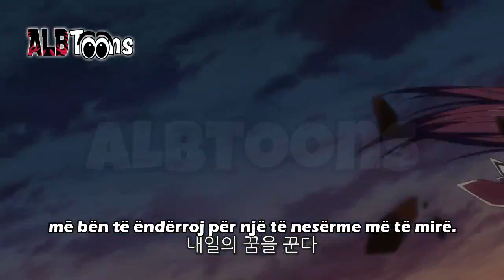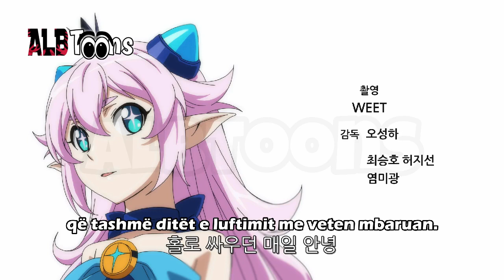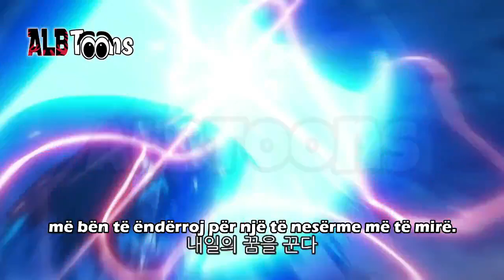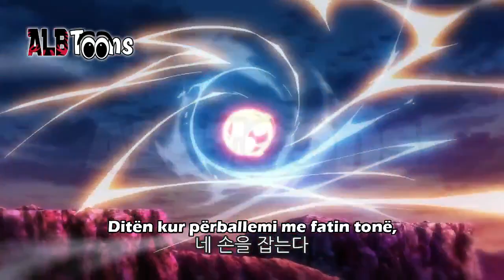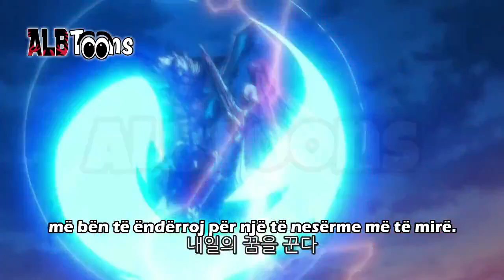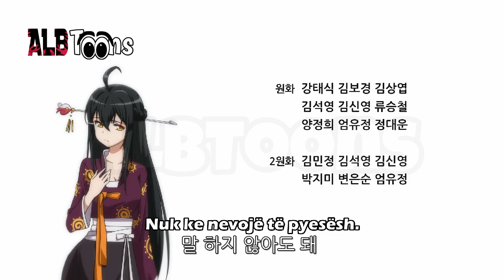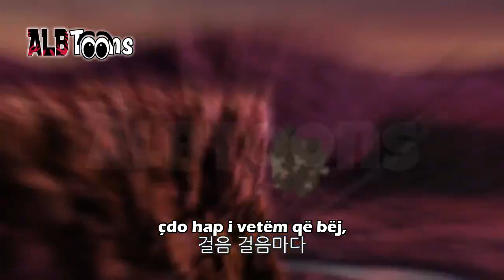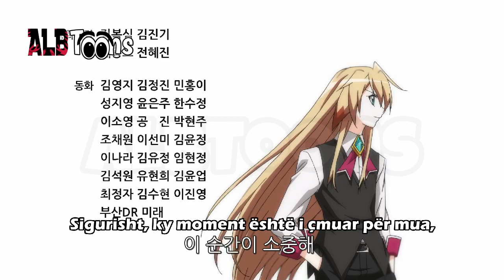Elsord Sulmi Kundër Demonëve - Të Gjitha Episodet (Dubluar në Shqip)